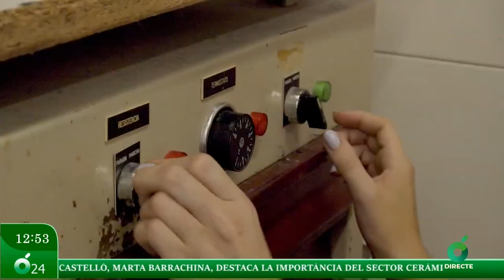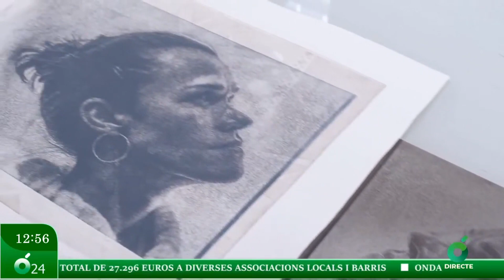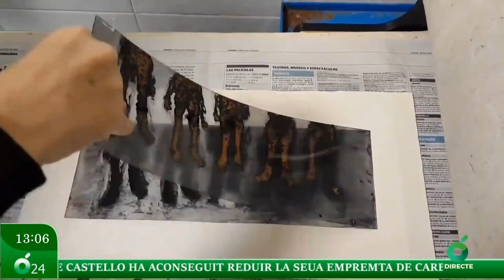EASD Castelló en TV Castelló 22/01/2024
Nacho Igual, como director del Máster Oficial en Grabado y Serigrafía de la Escuela de Arte y Superior de Diseño de Castelló, acude al plató de TV Castelló para presentar este máster único en territorio nacional; y lo hace acompañado de Lorenza Barboni, Ana García y Juan Pareja, estudiantes del máster.